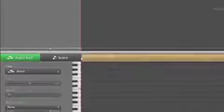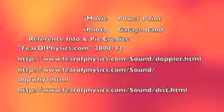Physics Vidd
Photo Credits: Seniqua Carter (taken at Sam Ash Music Store and various locations in Columbus, OH)

Material also used from Full Sail University course work